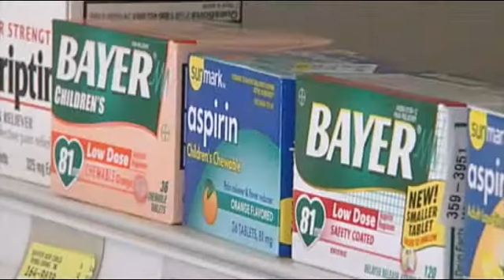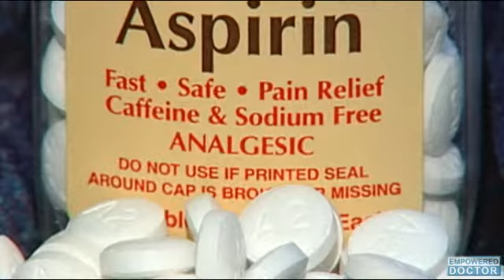Aspirin May Prolong Prostate Cancer Survival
Ingesting a regular dose of aspirin may help men treated for prostate cancer, either with surgery or radiation, to live longer. This is especially true if they have the high risk form of the disease. This is according to a study published in the Journal of Clinical Oncology.